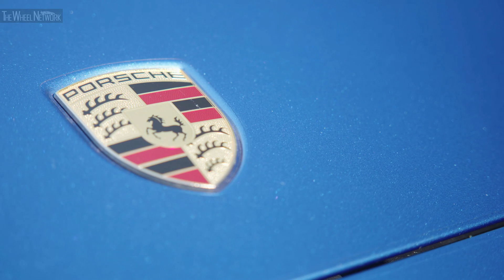2020 Porsche Panamera GTS | Sapphire Blue Metallic (US Spec)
Porsche Panamera GTS Specifications:
▪ Engine – 4.0-liter (3,996 cc), 8-cylinder (V8), twin-turbo petrol
▪ Max torque – 457 lb-ft (620 Nm) at 1,800-4,500 rpm
▪ Transmission – 8-speed dual clutch (PDK), AWD
▪ 0-1/4 mile (0-400 m) - 12.4 seconds

▪ Exterior color – Sapphire Blue Metallic
▪ Footage location – California